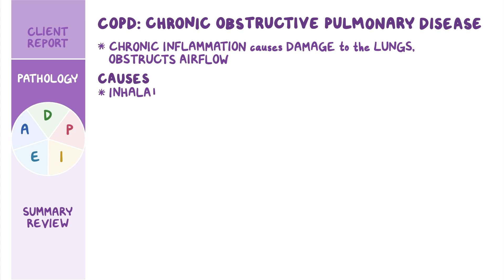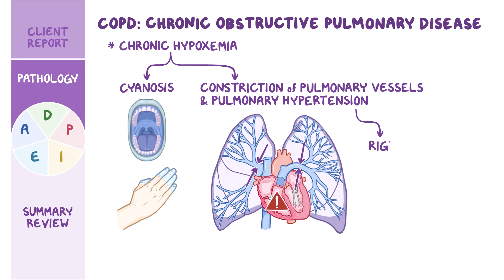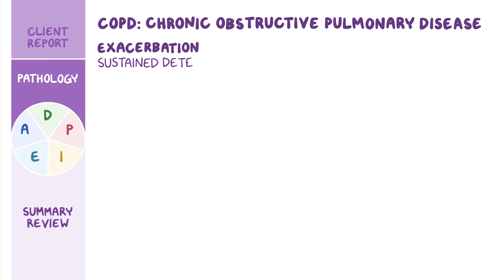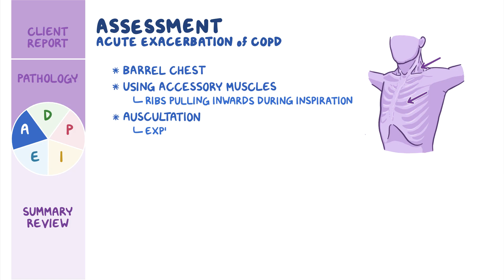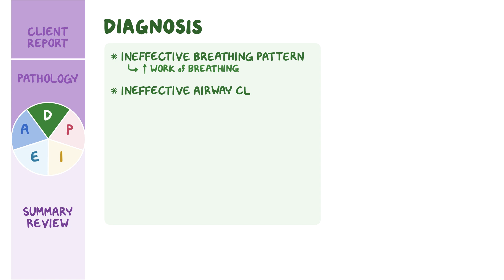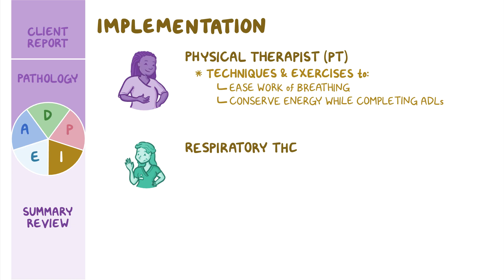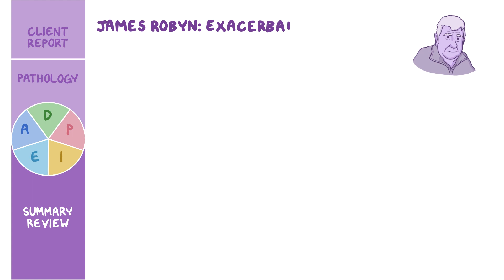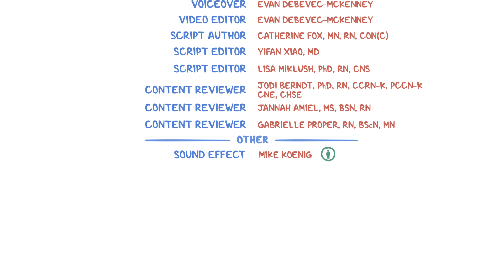Chronic obstructive pulmonary disease: Nursing Process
What is COPD? Chronic obstructive pulmonary disease is a type of lung disease where chronic inflammation causes damage to the lungs and obstructs airflow.